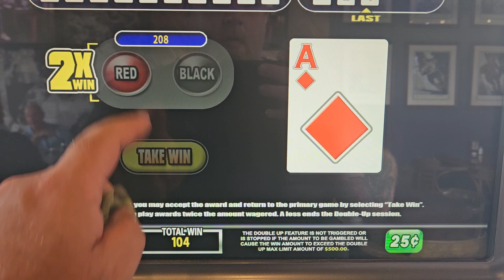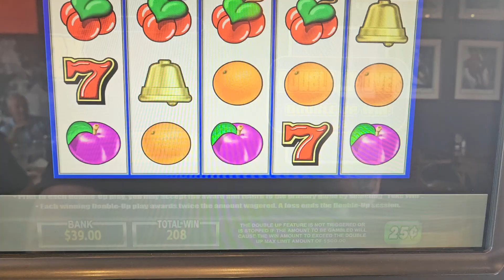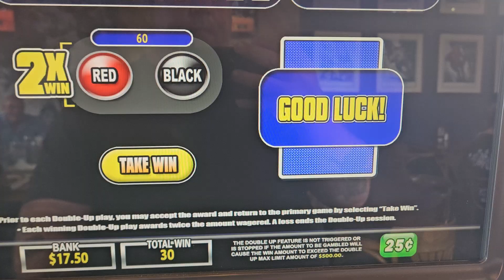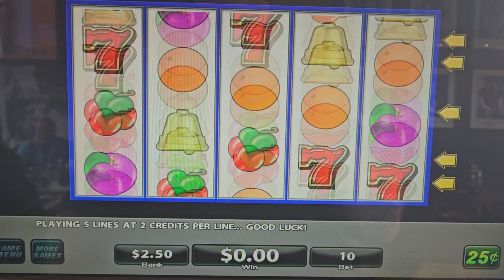7's wild classic, Double up anyone?